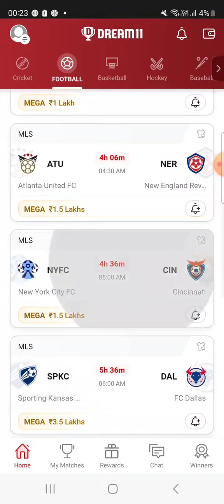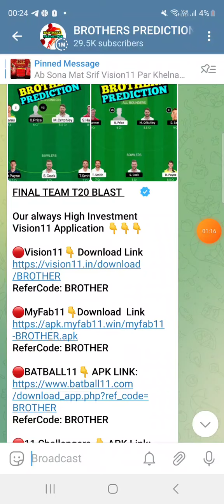SS vs SJ FOOTBALL DREAM11 TEAM PREDICTION